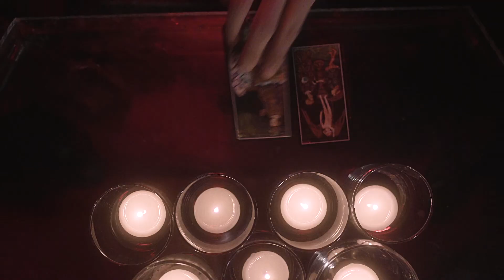Seleminga - Trou noir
TROU NOIR by Seleminga

DIRECTOR - Tomàs Eyzaguirre
PRODUCER - Seleminga
CAMERA 1 - Rianne Wieman
CAMERA 2 - Jascha Müller-Guthof
ASSISTANT DIRECTOR - Patricio Trim
PICTURES - Duygu Atceken
CASTING - Victor Ramon Stoljarow, Alex Stoljarow, Kwasi Gyabaa, Steven Doerr, Natasha Falkov, Seleminga
STYLISM - Anca Budeanu with clothes from Don Aretino and Louis Appelmans
HAIR & MAKE UP - Samantha Pottmaier
EDITING - Duygu Atceken
COLOR GRADING - Tomàs Eyzaguirre and Rianne Wieman
GRAPHIC DESIGN - Camille Soulat

SPECIAL THANKS TO - Paolo Pinkel Berlin and Charles

TROU NOIR Prod by Nyrt
Recorded by Olivier Huillet at Dada Studio
Mixed and mastered by Peter Soldan at Dada Studio